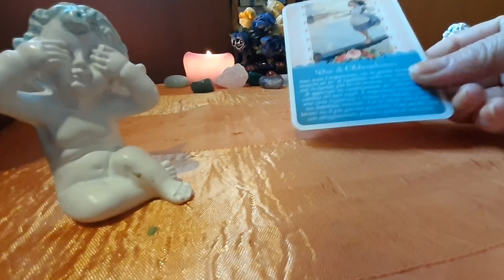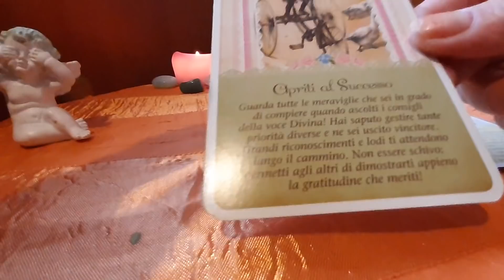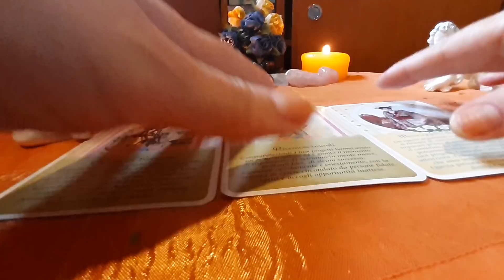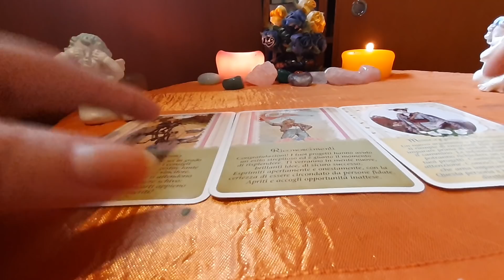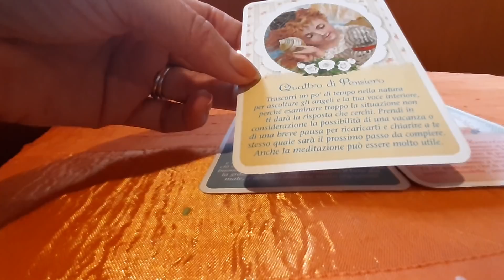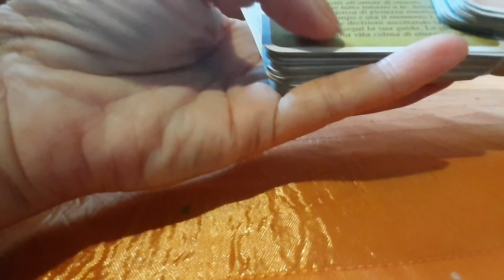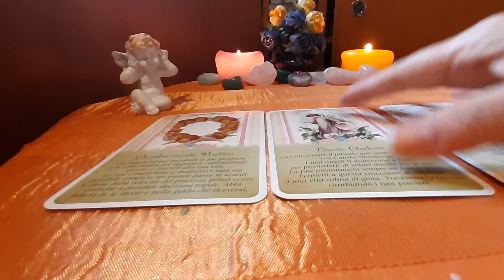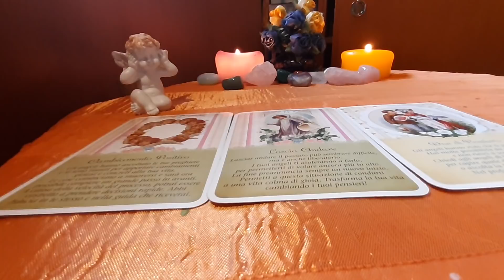Cum va fi ziua Vineri,30 Octombrie,ce reușite vor fi ?💞🍀🌻Ce spune Oracolul Îngerilor!💞🍀🌻